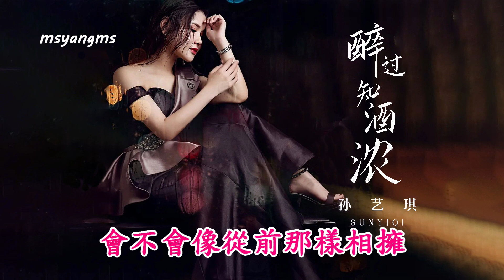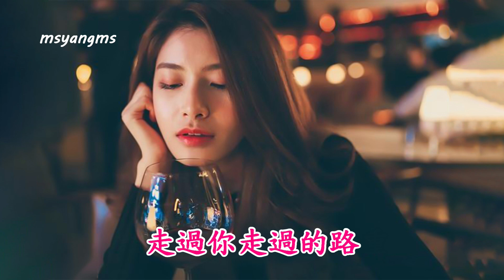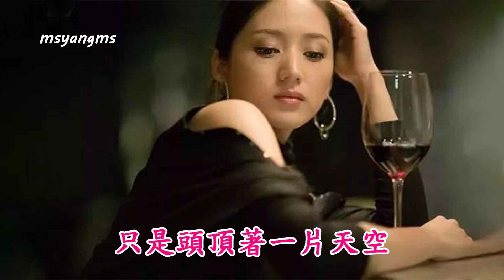醉過知酒濃 演唱：孫藝琪（好聽）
醉過知酒濃
演唱：孫藝琪
作詞：張宥倫
作曲：王帥
編曲：孫培喜

如果人海裡還能再相逢
會不會像從前那樣相擁
四季流轉 在哪裡入夢
歲月可否代替曾經
也許故事中夾雜了傷痛
有沒有一瞬間突然心痛
風華難留 卻終會清醒
感悟著往後餘生
誰不是醉過才知酒濃
誰不是愛過才知情重
走過你走過的路
吹你吹過的風
只是頭頂著一片天空
哭過我哭過的夜
淋我淋過的雨
只是這錯失的遺憾
深埋在心中

感悟著往後餘生
走過你走過的路
吹你吹過的風
哭過我哭過的夜
淋我淋過的雨
只有這錯失的遺憾
走過你走過的路
吹你吹過的風
哭過我哭過的夜
淋我淋過的雨
深埋在心中